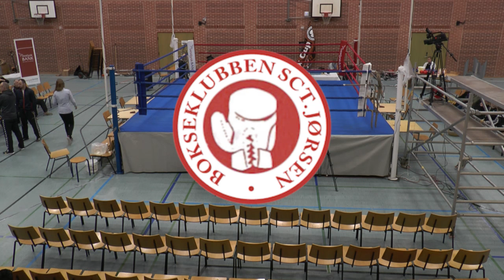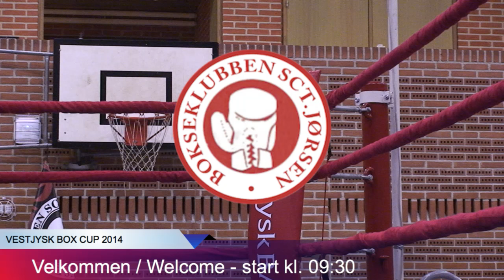Vestjysk Box Cup 2014 Ring A / Saturday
Bokseklubben Sct. Jørgen afholder den 6. & 7. december 2014 det 27. Box Cup.
Vestjysk Box Cup er en stor international bokseturnering, der med årene er blevet en meget stærk turnering, med deltagelse af såvel nybegyndere som elite boksere fra mange forskellige lande.
Se alle kampene LIVE.

Bokseklubben Sct. Jørgen held the 6th & 7th December 2014 the 27th Box Cup.
Vestjysk Box Cup is a major international boxing tournament which over the years has become a very strong tournament, with the participation of both beginners and elite fighters from many different countries.
See all fighting LIVE.